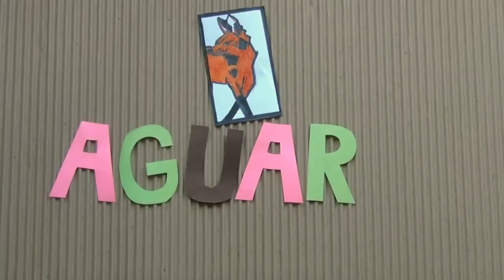Gravity Falls OPENING en Flauta Dulce - Canción con todas las notas explicadas para aprenderla!!!